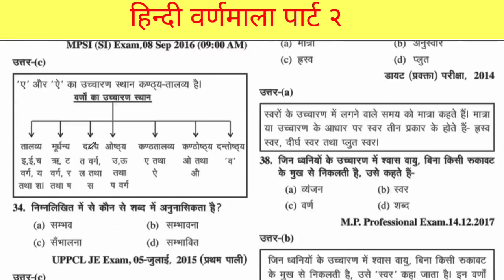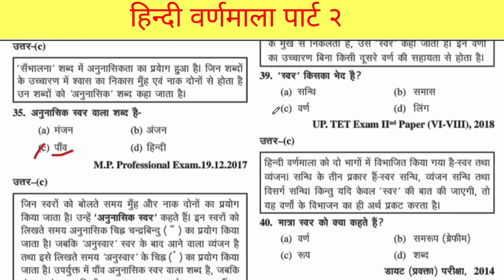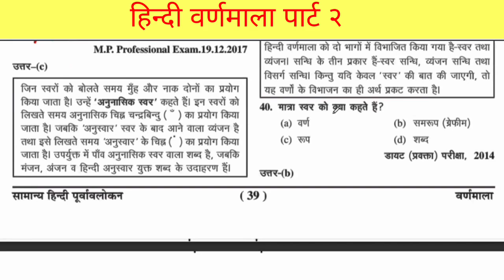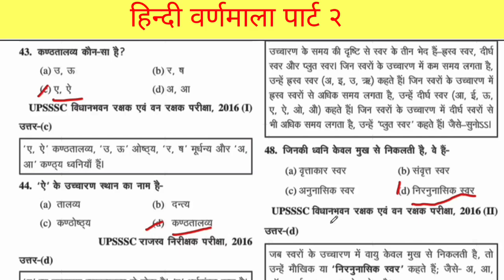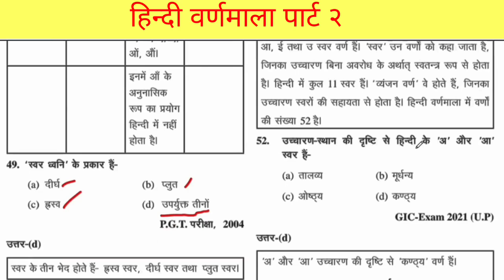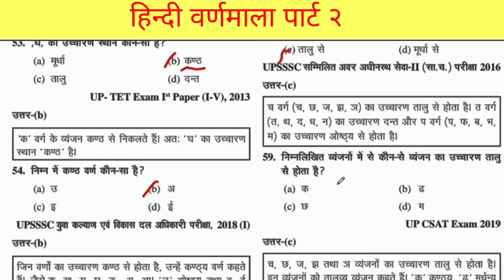हिन्दी वर्णमाला | हॉस्टल वार्डन | teacher bharti | varnmala grammar for all exam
नमस्कार दोस्तों आप सभी का स्वागत है Gulab study classes में, यह वीडियो आपकी परीक्षा के लिए बहुत ही ज्यादा महत्वपूर्ण है अगर आप इस वीडियो को पूरा देखेंगे तो आपको आपकी परीक्षा के लिए बहुत ही ज्यादा मदद मिल सकती है आप हमारे इस चैनल को सब्सक्राइब कर सकते हैं जिससे आपको हमारे हर नए वीडियो की अपडेट मिल जाएगी और हमारी प्लेलिस्ट चेक करना मत भूलिएगा

thanks